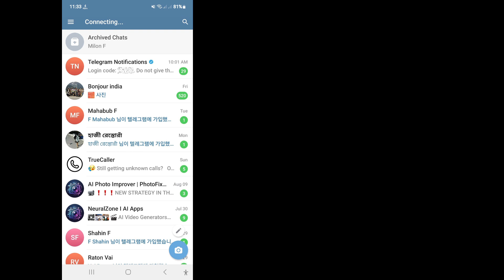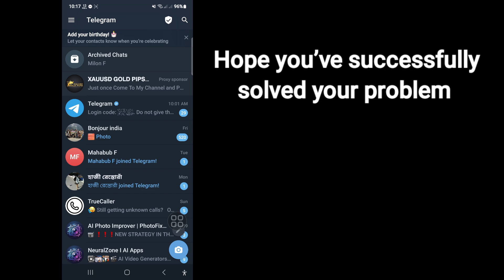How To Fix Telegram Connecting Problem 2024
Are you looking for a video about How To Fix Telegram Connecting Problem. Watch this video and learn telegram connecting problem solve